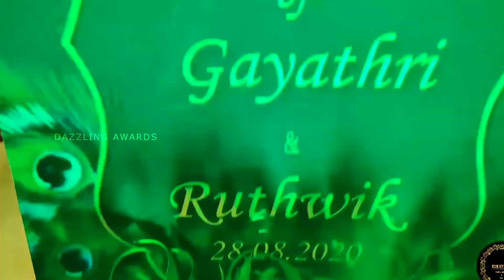D2R Event Has Been Selected As The Best Decors In Vellore District-2023 | Dazzling Awards-2023